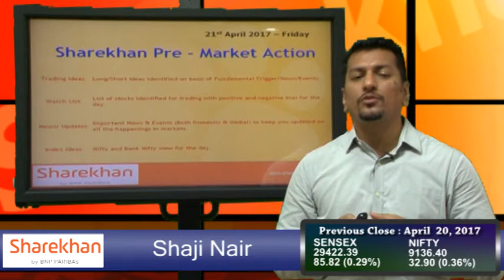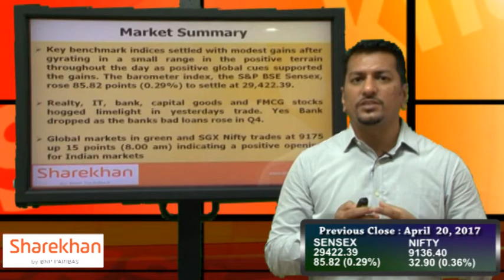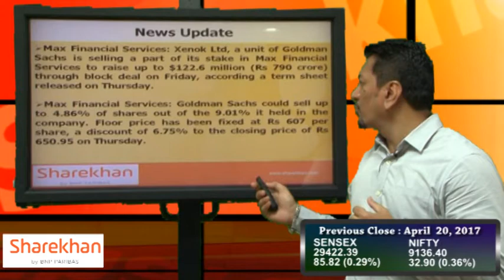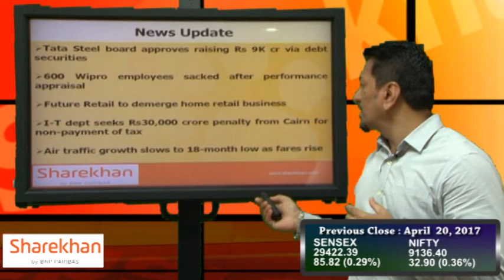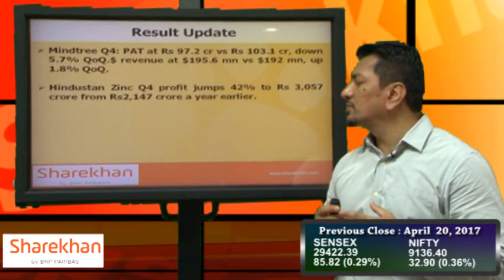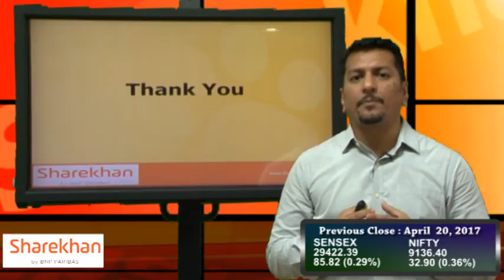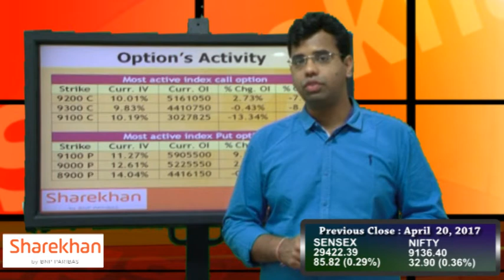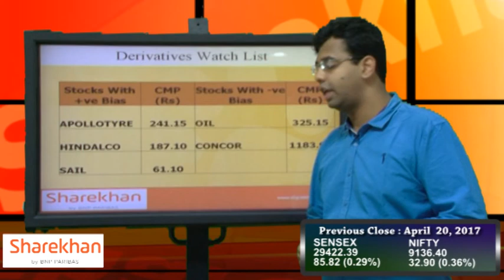Pre-Market View: 21st April 2017 - Sharekhan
Pre-Market News by Sharekhan is a pre-market view for 21st  April 2017 with an informative perspective from Sharekhan's fundamental, technical, derivatives & advisory desk to give you a detailed explanation about the share market to help you with your investment decisions.